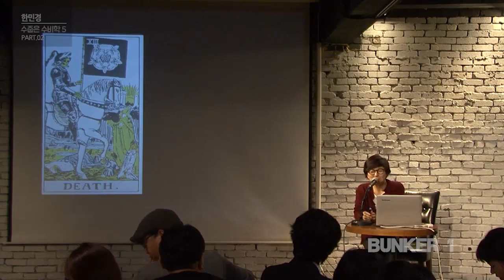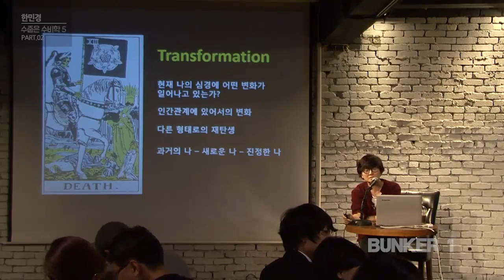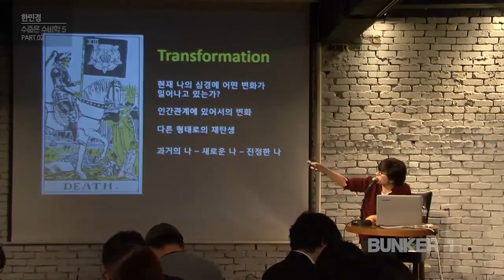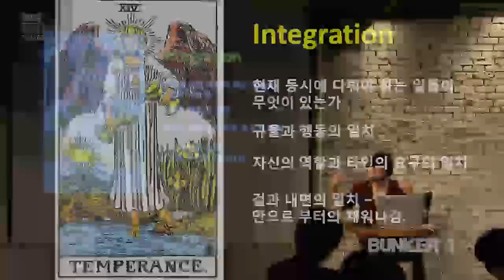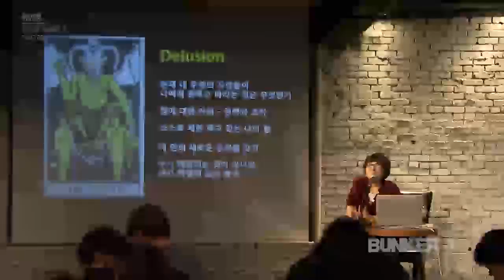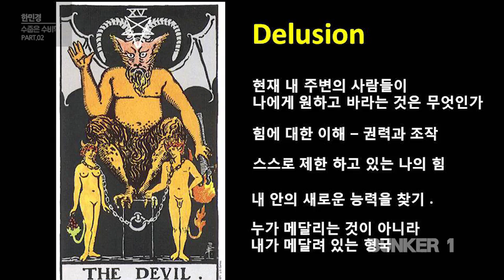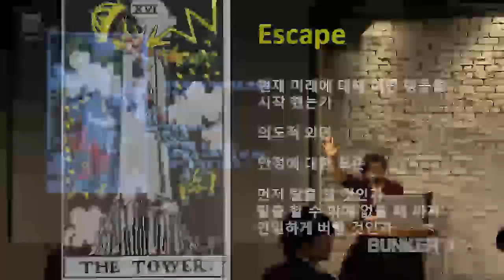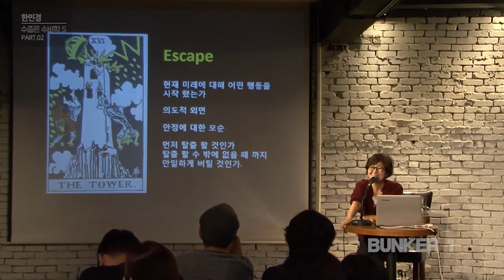[벙커1특강] 한민경- 연희동 한선생의 타로 특강: 수줍은 수비(數秘)학 18